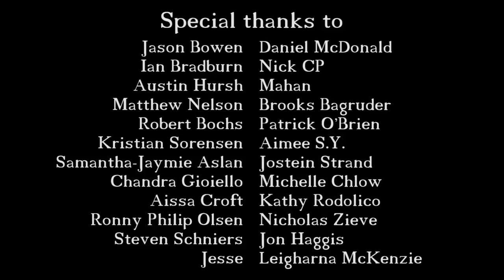Christmas Mystery Box!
MikeJ
Berkhamsted
Hertfordshire
HP4 9DB